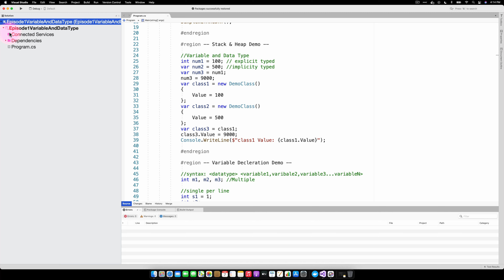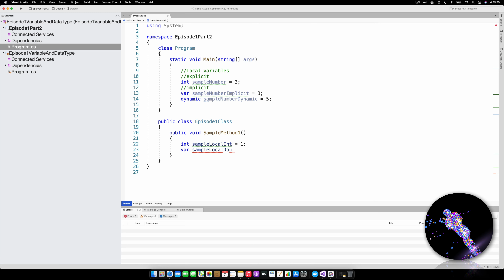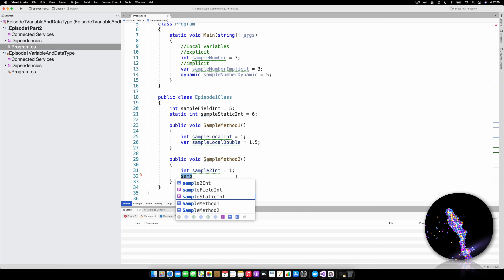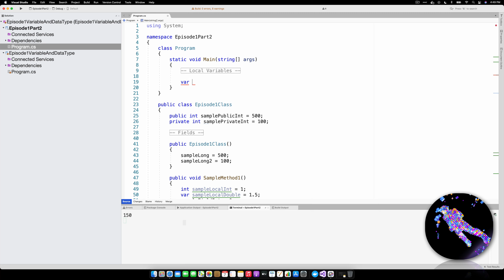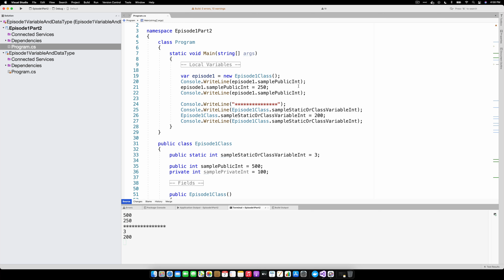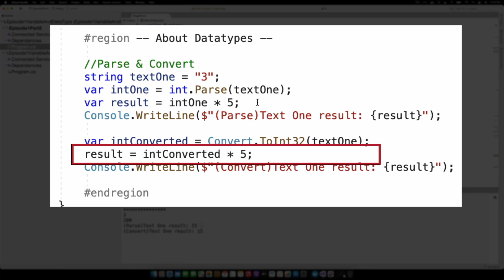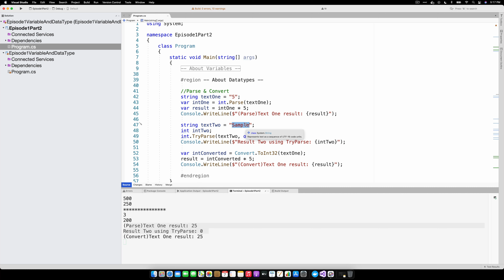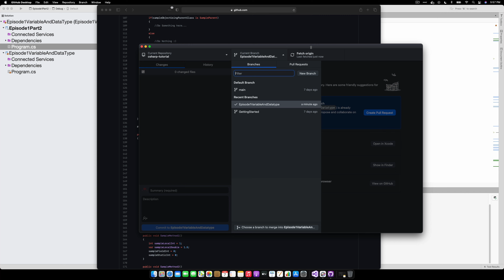C# - Variables and Datatypes | Episode 1 Part 2 of 2 | Coding | Tagalog Tutorial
Yung video na ito ay para sa Variables and Data Types.

Demo and discussions about:
-Local Variables
-Scope for variable
-Basic keyword for variable
-Class variable VS Instance variable

-Datatype parsing
-Datatype convert
-Tips & Tricks to have an organized codes